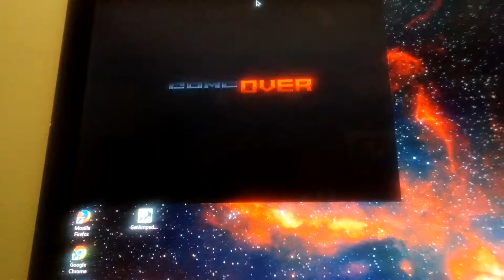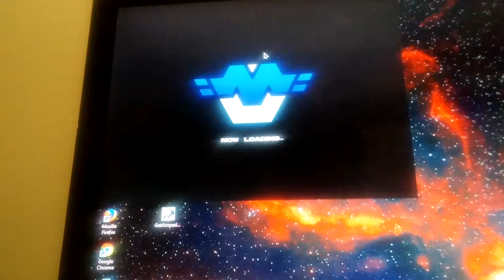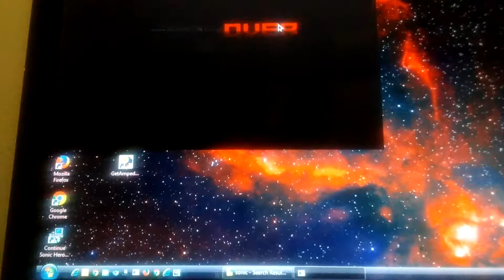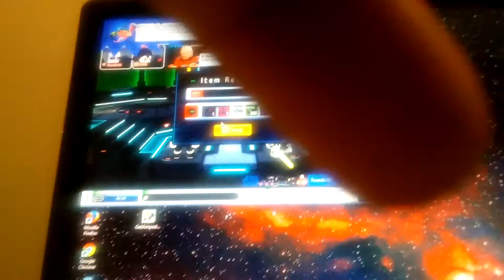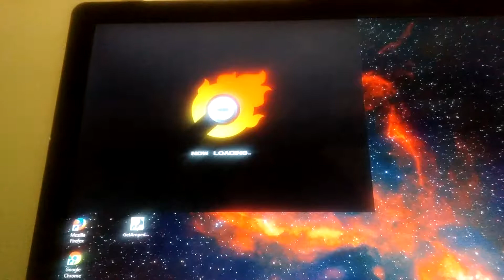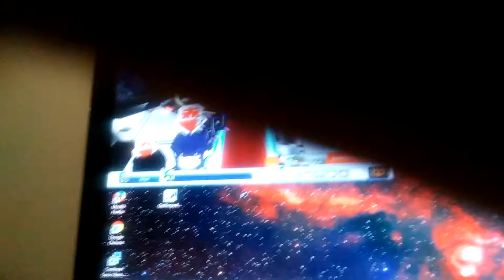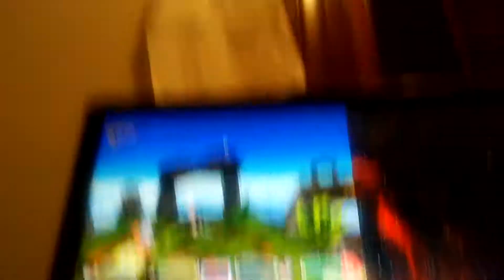Playing getamped bandy skin 1